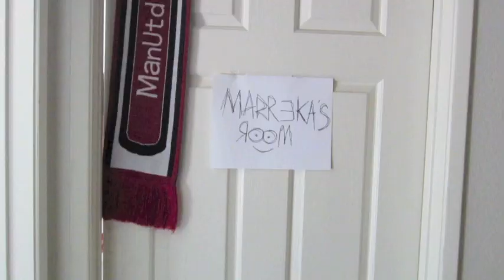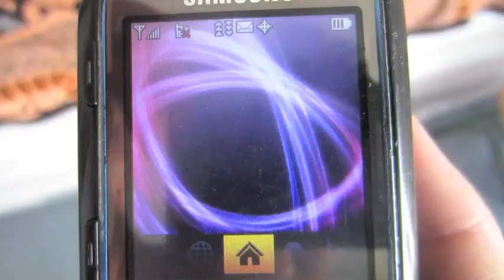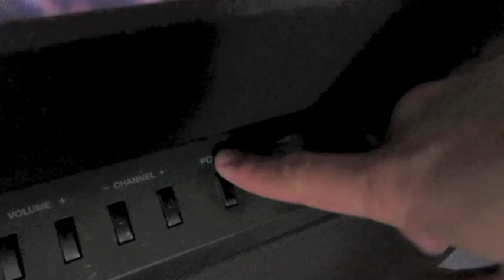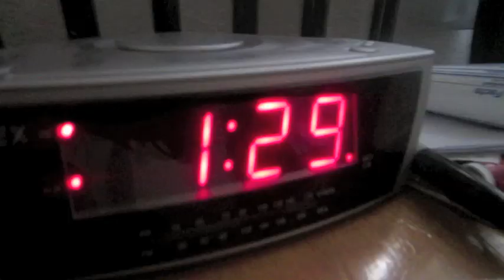LATINO DAD HATES LA LLORONA! (Part 1/2)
Derekvlogs